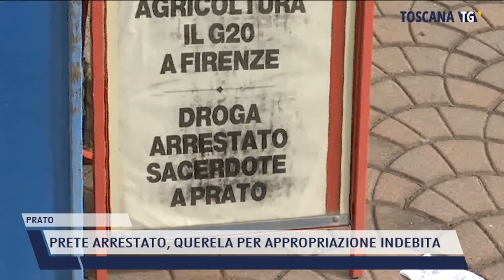2021-10-07 PRATO - PRETE ARRESTATO, QUERELA PER APPROPRIAZIONE INDEBITA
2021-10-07 PRATO - PRETE ARRESTATO, QUERELA PER APPROPRIAZIONE INDEBITA